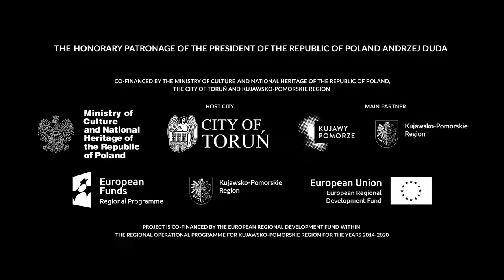Greig Fraser, ASC, ACS and Denis Villeneuve on DUNE (2021)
Cinematographer Greig Fraser, ASC, ACS and director Denis Villeneuve on DUNE (2021).